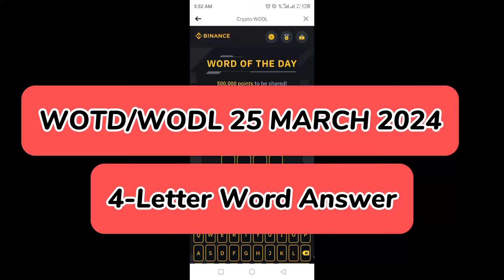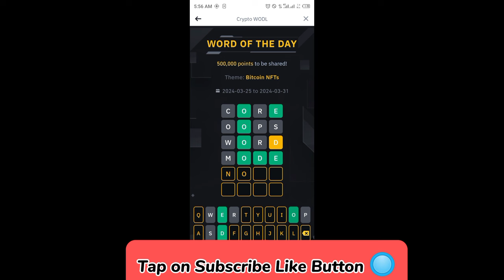Binance Word of the day today | Binance Crypto WOTD answer today | WODL answer today 25 MARCH 2024